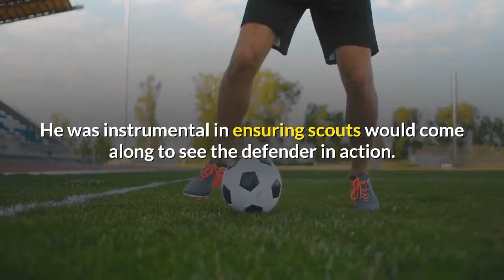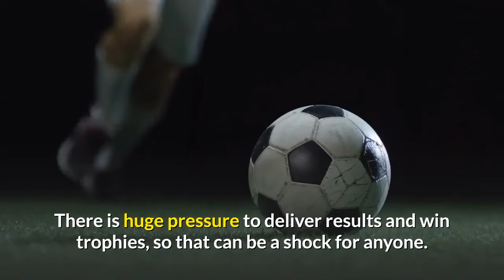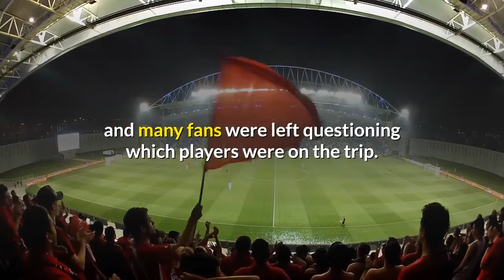Talking up defender’s transfer to Celtic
In this video we Talking up defender’s transfer to Celtic and also talk about Celtic FC players that want away from Celtic.

Yet they have gone on the pre season trip with the Celtic team.

Get more Celtic FC news